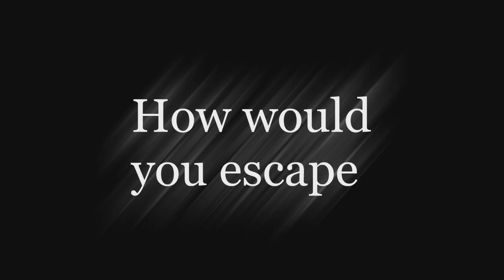Haunters (Choneungryeokja) - (2010) Movie Trailer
A young thief's ability to control minds is frustrated when he meets one just beyond his reach in this fast paced Korean action thriller. On a routine robbery of a pawnshop, things go terribly awry and an epic cat and mouse game quickly ensues, taking the viewer on a super charged tour of Seoul at night.

(Director: Min-suk Kim • South Korea)